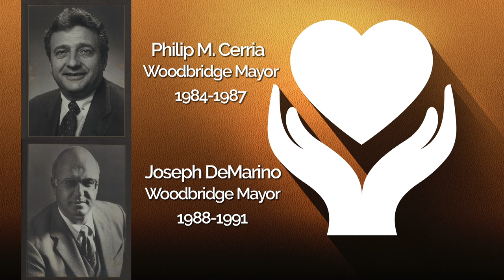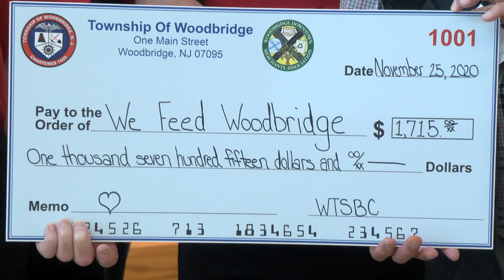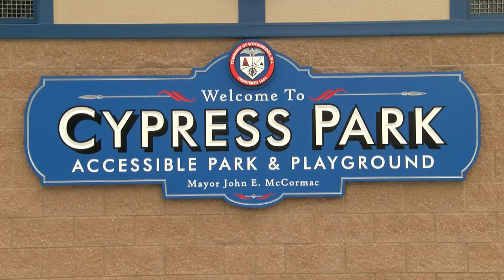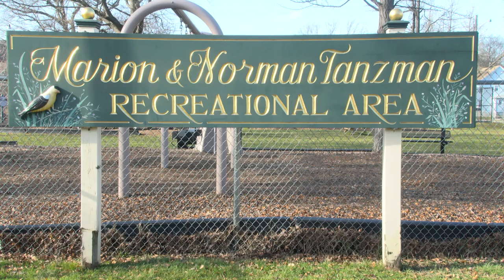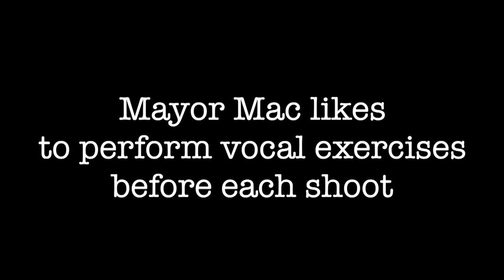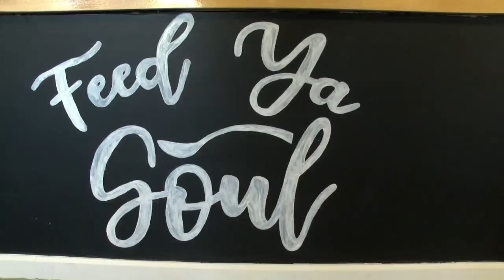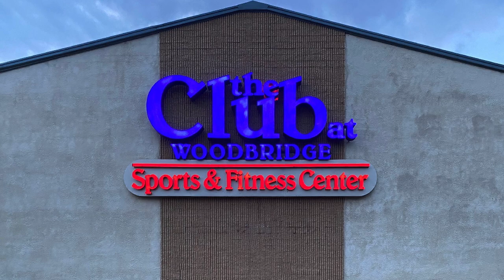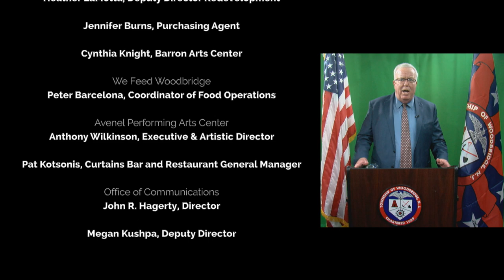2021 Woodbridge Twp. Virtual State of The Township Address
2021 Woodbridge Twp. Virtual State of The Township Address presented by Mayor John E. McCormac